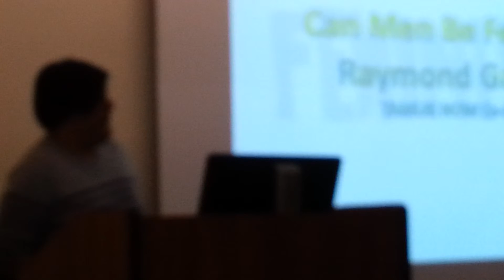TAMUK NOW Presents Dinner and Discussion  Featuring Raymond Garcia on the topic of: Can Men Be Feminist ?